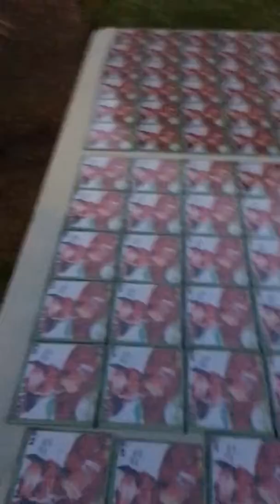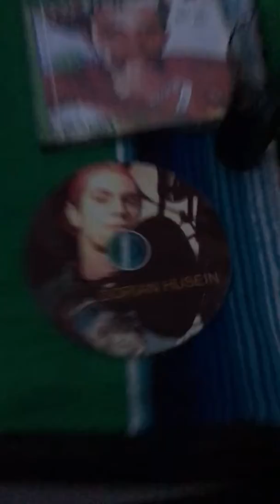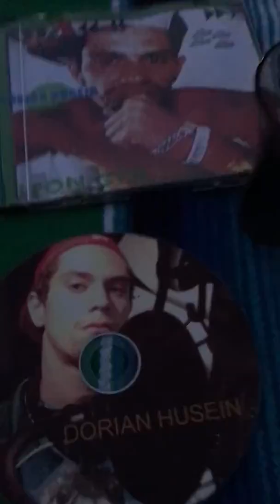How we party in Santa Ana California...(Canelo vs Triple GGG.) Part 1